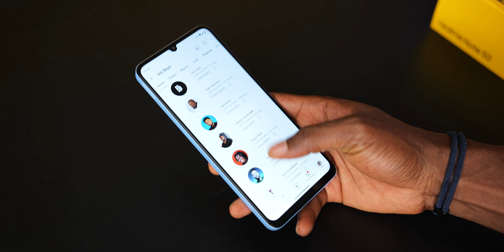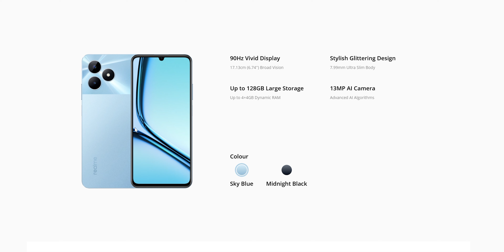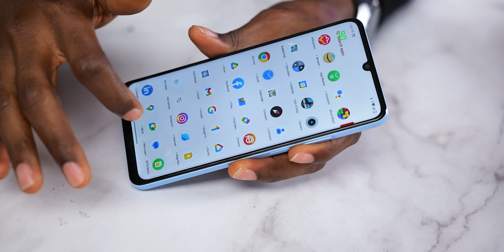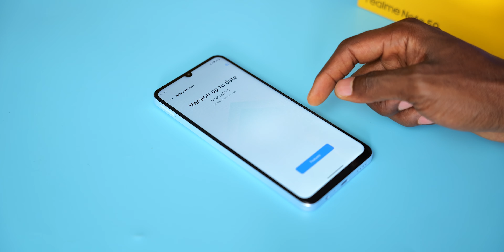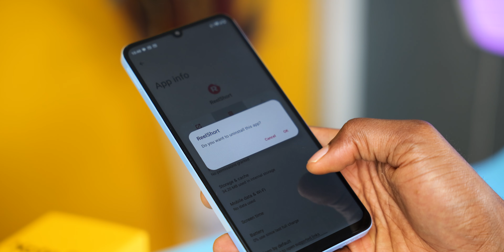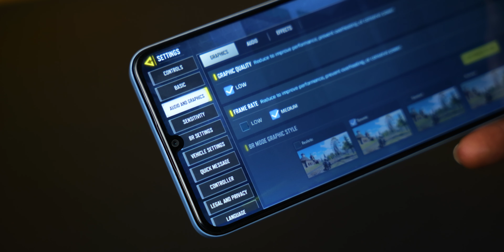Realme Note 50 Review - A tough one!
realme Note 50 Unboxing and Review
realme launches officially in the Nigerian market by introducing the Note 50, a budget phone with durability taunted as a major selling point.